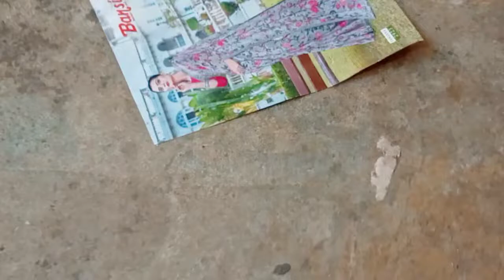Paying with puppies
Morning children are playing with puppies

for latest update G.R BIOLOGY FOUNDATION AND ENTERTAINMENT.

for better studies G.R BIOLOGY FOUNDATION
for science and tech G. R BIOLOGY FOUNDATION.
for better knowledge G.R BIOLOGY FOUNDATION.
for golden music G.R BIOLOGY FOUNDATION.
ALL IN ONE IN G.R BIOLOGY FOUNDATION.
LATEST UPDATE FOR G.R BIOLOGY FOUNDATION.
TRENDING VEDIOS FOR G.R BIOLOGY FOUNDATION.
FOR ENTERTAINMENT G.R BIOLOGY FOUNDATION.